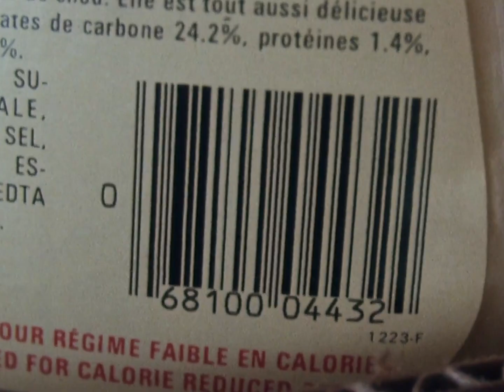1975’s Tech That Led to Self-Checkout | CBC Archives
Bar codes made their debut in grocery stores in 1975, sparking both excitement and suspicion. This CBC News clip looks at the introduction of the Uniform Product Code (UPC) and how it changed the way products were scanned at checkout. While it promised to save stores on labor costs by reducing the need for cashiers and price labeling, the potential job losses and impact on consumers raised concerns from unions and consumer groups alike. Watch how this technology was met with mixed reactions during its early days!

About CBC Gem:
CBC Gem offers the full programming slate, from drama to documentaries to sports. CBC Gem is available for free via Apple TV and Google Chromecast and as an App for iOS, tvOS, Fire TV, Android TV, Android phones and tablets, LG and Samsung Smart TVs, Roku, Xbox One/S/X,

About CBC:
Welcome to the entertainment side of CBC, Canada’s public broadcaster. CBC is dedicated to creating content with original voices that inspire and entertain. Watch sneak peeks and trailers, behind-the-scenes footage, full episodes, original web series, digital exclusives and more.